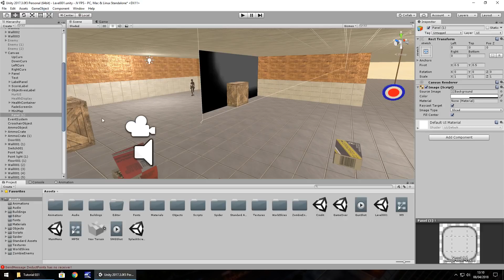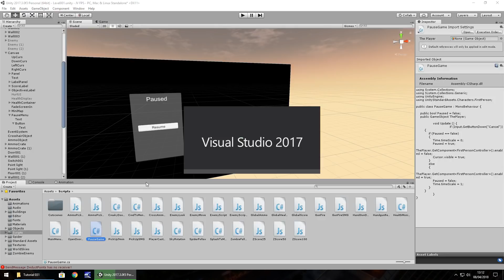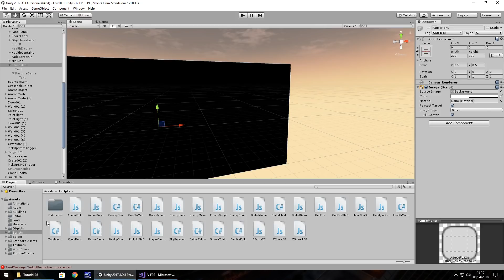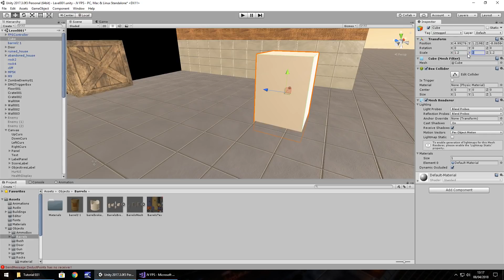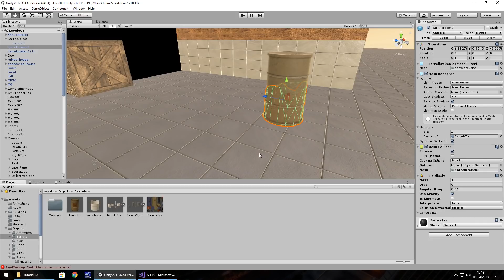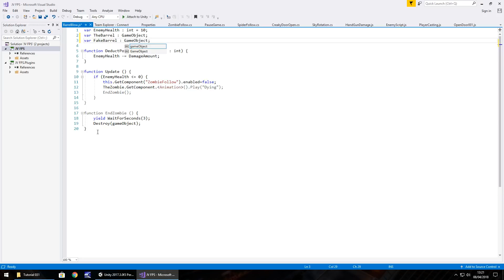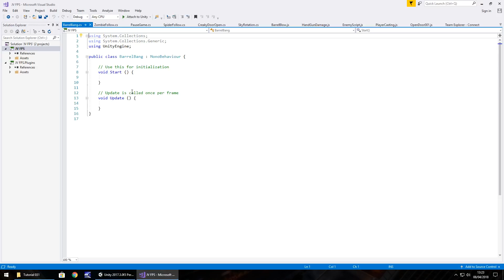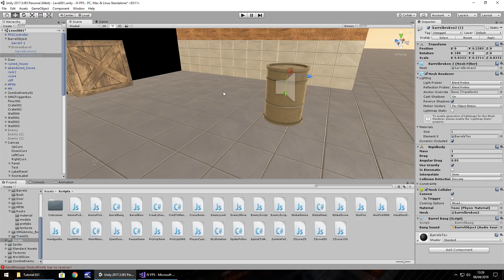How To Make An FPS - Unity Tutorials - Part 031 - Physics & Destructible Objects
In this unity tutorial we take another little look at physics and create some destructible objects ready for some explosions and fire.

SPECIAL THANKS TO OUR LATEST PATRONS YISI LIU, IZEYA FLOYD & KAREN SPRIGGS @
Who Is Jimmy Vegas?